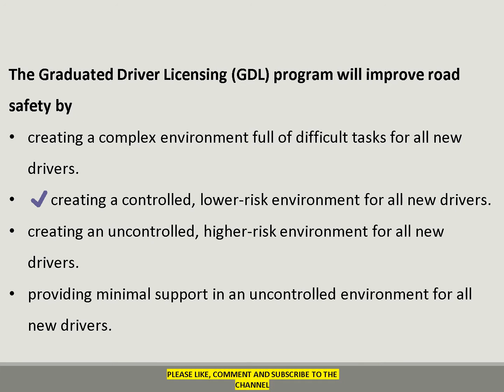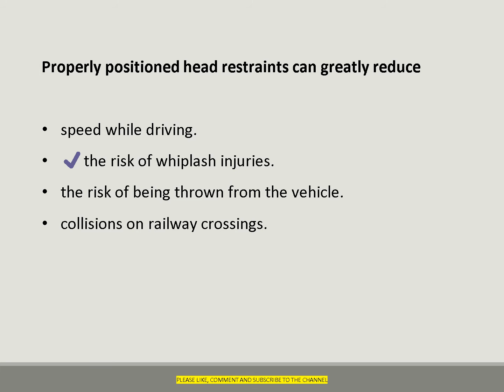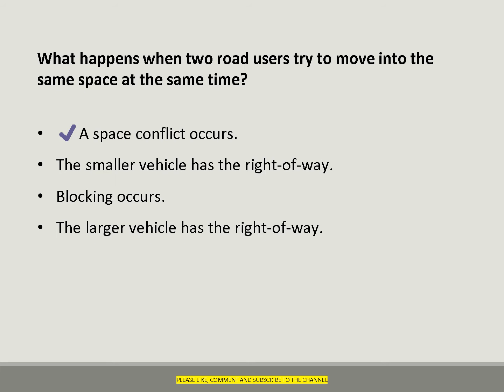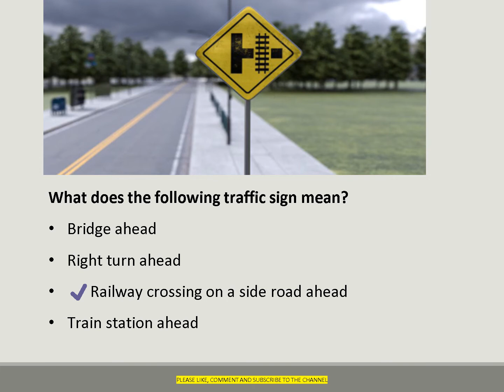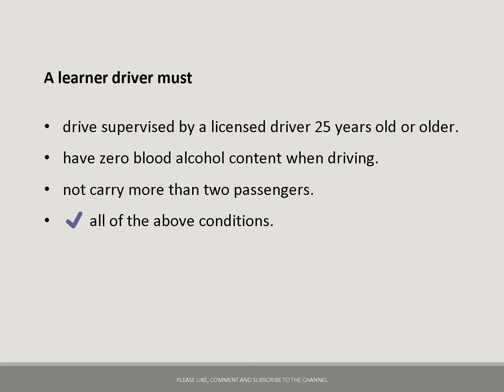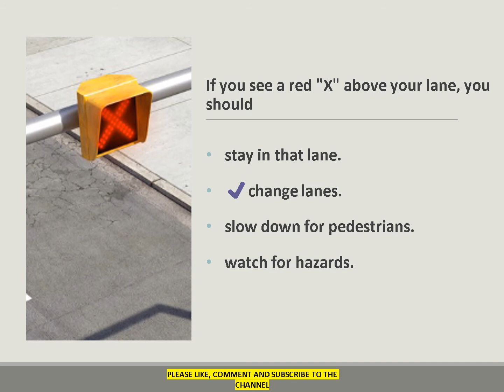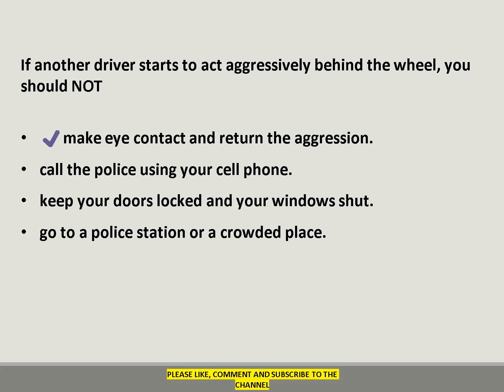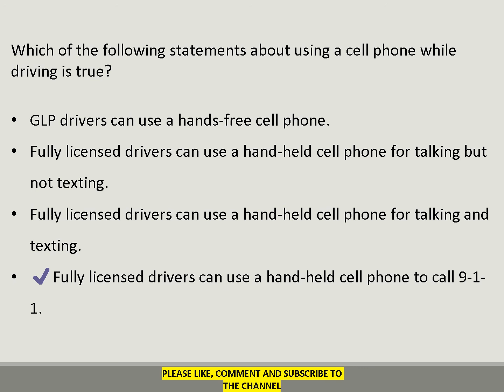Alberta Driving Test Canada (Practice Q/A)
CDL driving written test
CDL driving computer test
CDL license test in Punjabi
CDL general knowledge test in Punjabi
CDL license combination test in Punjabi
CDL license air brakes test in Punjabi
CDL license test questions and answers in Punjabi

2021 California DMV Written Permit test Actual Exam-Original exam

2021 California DMV written tests -
California DMV permit test California DMV written test - Latest #1 California DMV demo test California DMV written test - free DMV ...
2021! Different California California papers.
California DMV Tests
2020 California DMV written test
California DMV permit test California DMV written test -
California DMV permit test California DMV written test - Latest 2 California DMV demo test California DMV written test
California DMV Tests
 DMV Driver's Licence Test HD! 100% Correct!
California DMV Tests
California DMV Tests
2021 California DMV written test
2020 California DMV Written Test For License & Driving Permit Exam
California written test

California DMV Tests

California Driver License & Permit Written

DMV written test 2021
DMV written test
2021, California DMV Driver's Licence Test!! 100% Correct!!
California DMV Tests
2021 California Questions Actual Test and Correct Answers Part I
California DMV practice test (Learner's Permit)
New 2021 DMV California driver license written test CA practice tests permit class C &
How to Pass Your Permit Test FIRST Try!

DMV Rules of Road (Full Version)

2021 California DMV written test
California DMV Written Test.
2021 California DMV written test papers

California DMV - Driving Tests Drive Test
DMV California Driver Permit Test - Traffic Signs & Driving Rules - Practice Exam

How to get a Driving License in California